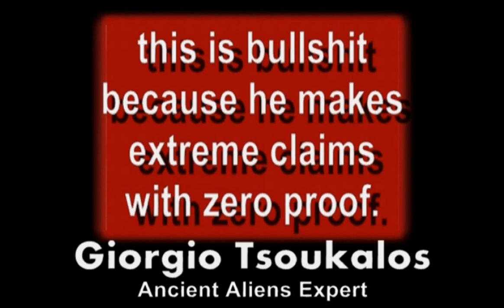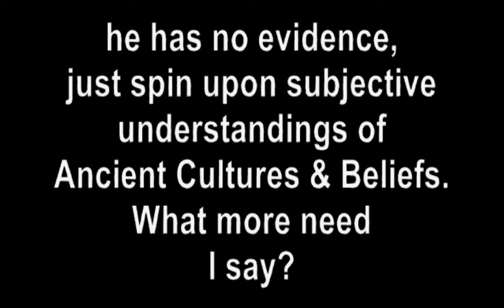Ancient Alien Theorist - Giorgio Tsoukalos